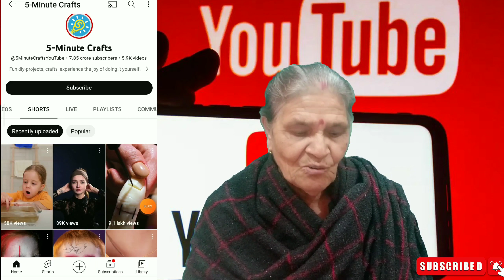📢Shorts ke liye no copyright videos kaha se Le | How to download videos for youtube shorts | in 2023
🙏your search🙏
youtube shorts ke liye video kaha se download kare
shorts banane ke liye video kahan se laen
 shorts ke liye video kaha se laye
 shorts ke liye video kahan se laen
 shorts ke liye story wale videos kahan se laen
 how to download story videos for shorts
short video ke liye topic kaha se laye
shorts ke liye unlimited videos kaha se download kare
youtube shorts ke liye video kaha se laye
shorts no copyright videos download